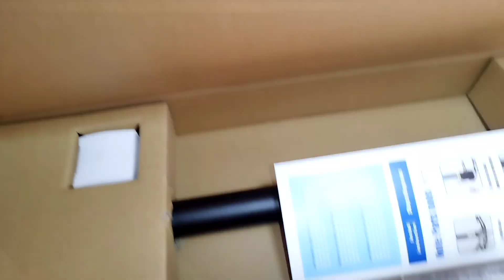p10#artemis * AP. bonba 4 estágio p35 plus avenda